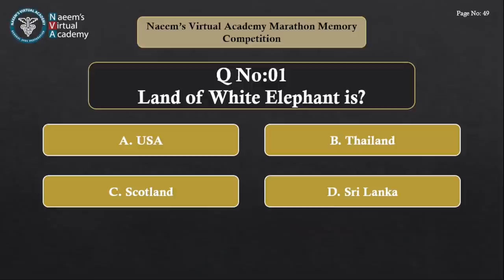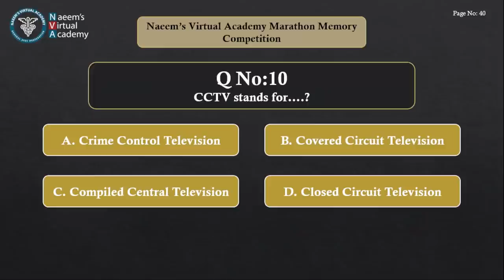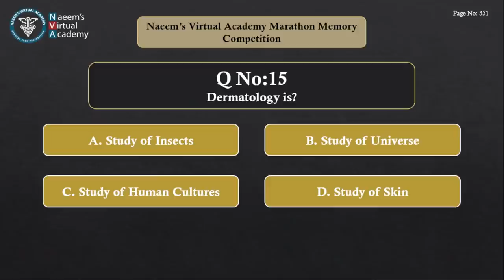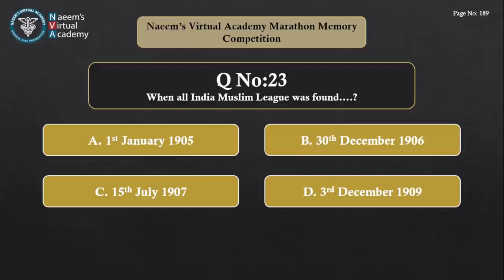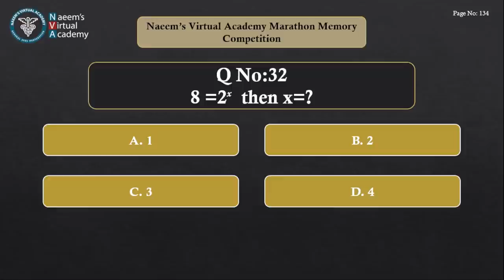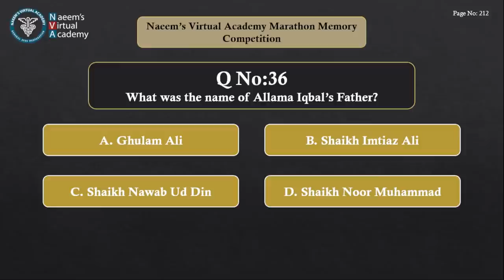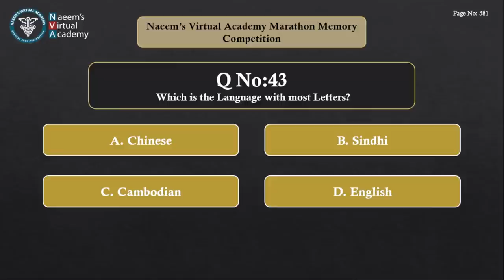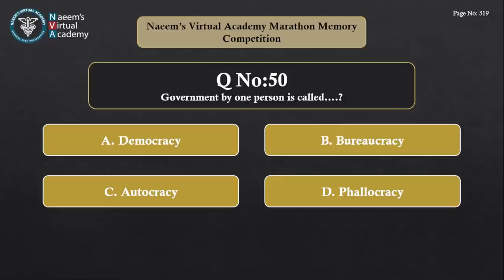The Naeem Show |by Naeem virtual|Academy| chandiraam|win upto 50,000